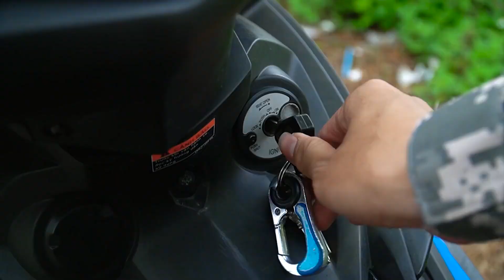Battle Nerf War: BLUE POLICE COMPETITION Nerf Guns Fight Two Heroes ONION BATTLE NERF